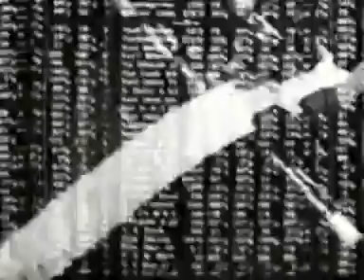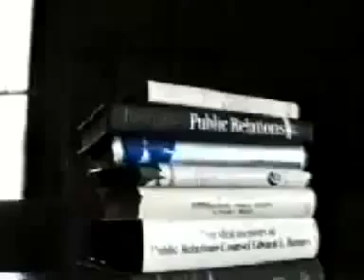The Century of the Self 1 prt 3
Documentary from Adam Curtis on the cultivation of the False Self and it's application to mass democracy and the consumer society.